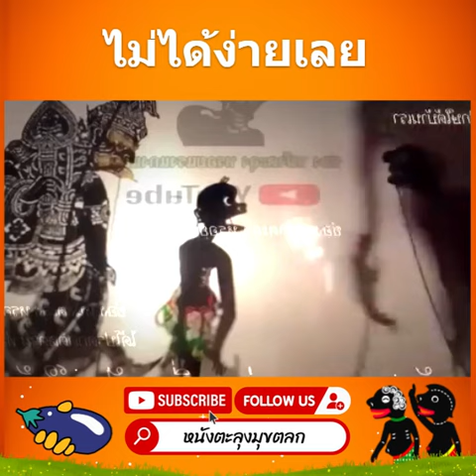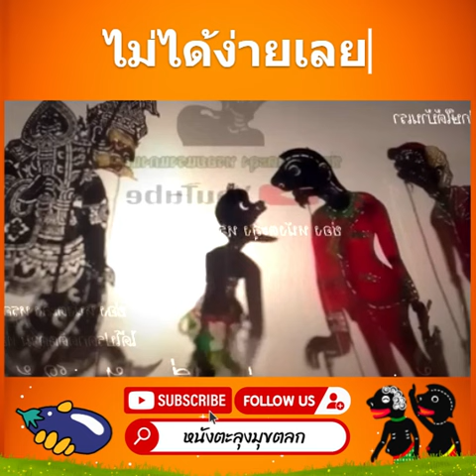ไม่แล้ว - หนังตะลุงมุขตลก